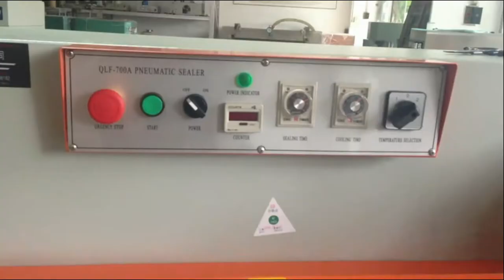pneumatic big plastic bags sealing machine pedal vertical sealer pneumatische Verschließmaschine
pneumatic plastic film big bags sealing machine pedal vertical sealer pneumatische Verschließmaschine model YX-PS750A designed and manufactured by our engineer team in cosmetic&food&pharma making and packaging machinery is widely used in the daily chemical industry like the screw packaging process/rivet packing and such like.We as a famous manufacturer moreover can design and produce the packaging machine according to the special requirements from customers.
The machine is suitable for sealing various of plastic film bags Al-plastic bags for heavy bags.The machine is with max sealing length 700mm and max loading weight 50kg.
This machine is widely used in chemical,food stuff,grain,fodder,etc.
The operating style could be manual or by pedal.
This machine adapts vertical type,and it is very convenient for big heavy bags for sealing,like rice bags,grain bags,fodder bags,etc.
This plastic grain bag sealing machine is with simple structure,good sealing effect easy to operate.
This big bags sealing machine could ecomonize on manpower efficicily.
Basic parameter of pneumatic plastic film big bags sealing machine pedal vertical sealer pneumatische Verschließmaschine model YX-PS750A :
Model YX-PS750A  Voltage 220V/50Hz  Power 2000W
Working air pressure 0.4~0.6MPa
Sealing length 700mm Sealing bag height 450~750mm
Sealing speed 1~10times/min
Sealing time 0~3s  Cooling time 0~10s
Size 720*560*1340mm
Weight 100kg
Our Factory since 1992 has been manufacturing the cosmetic&food making and packaging machinery.In these field we have the experience rich enough to solve the questions encountered by our customers from both home and abroad.For more information about various high quality machinery like pneumatic plastic film big bags sealing machine pedal vertical sealer pneumatische Verschließmaschine model YX-PS750A ,please email via or browse our